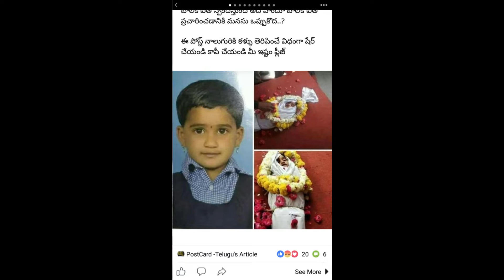Awareness on Girl-Child Harassments and Acid Attacks ...! | పిల్లలు మరియు అమ్మాయిల భద్రత....!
Every Parent should watch this video...!